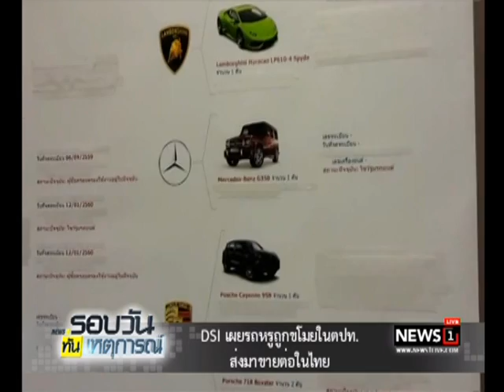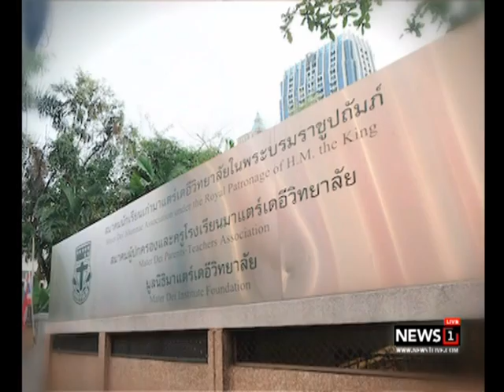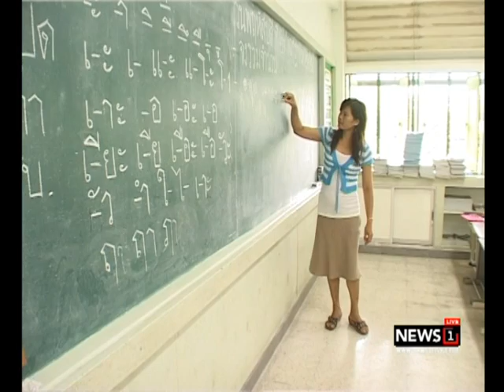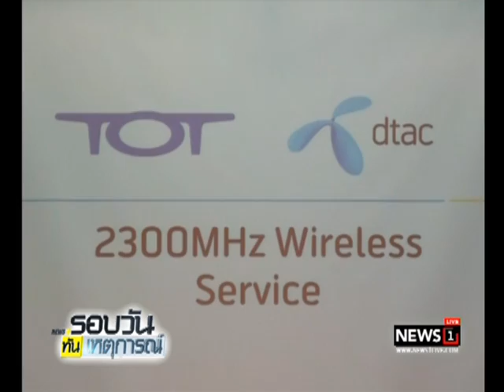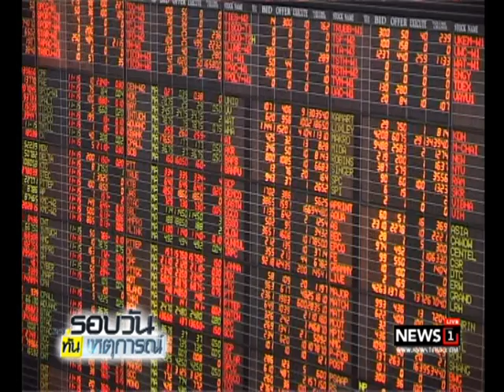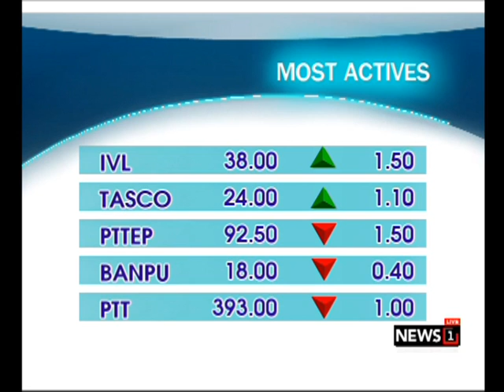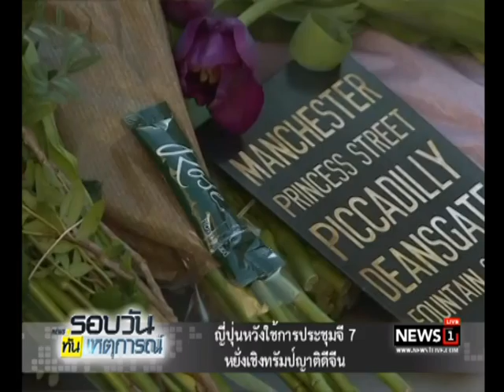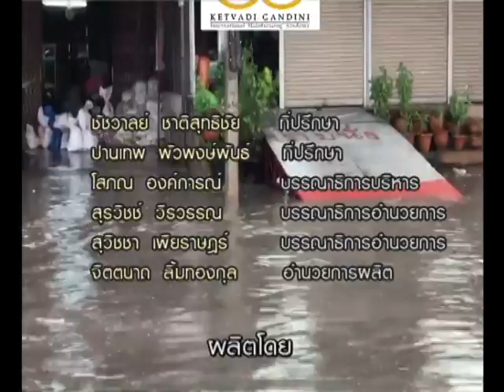รอบวันทันเหตถการณ์ 17.00น. คุมผู้ต้องหาหนีคุกทำแผน อ้างสบโอกาสปลอด ตร.คุม ช่วงที่2 26/05/2017